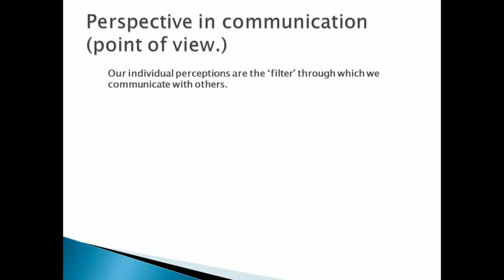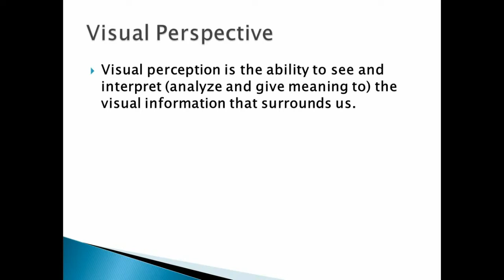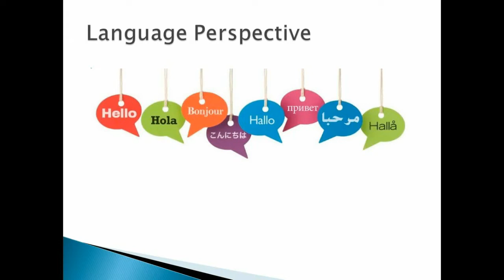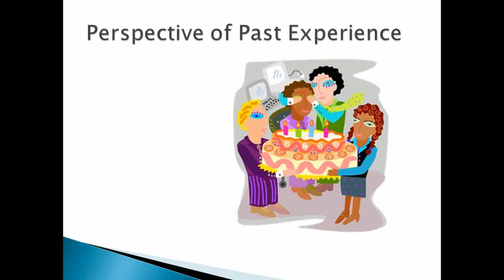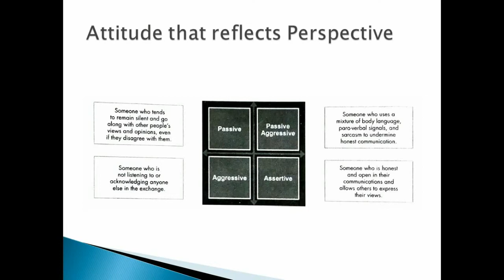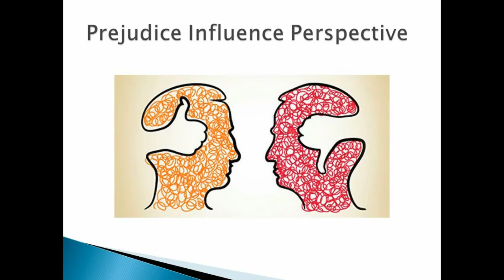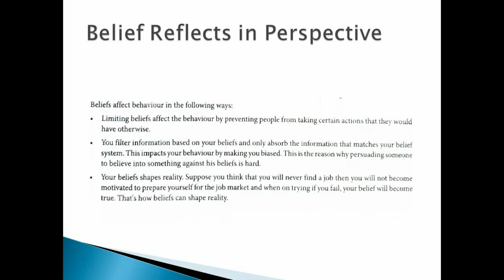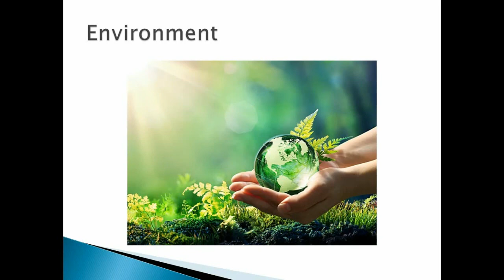perspective communication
Class nine CBSE computer Fundamentals of IT.